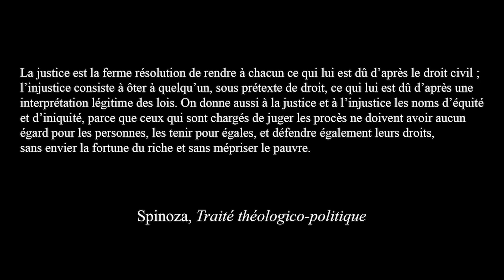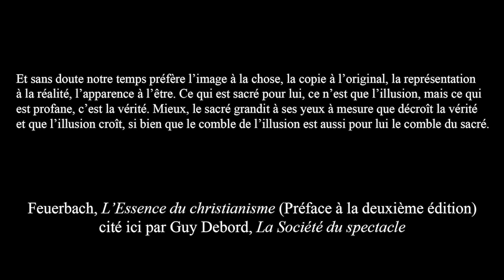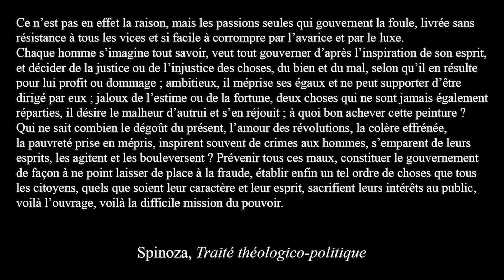La justice et le tribunal médiatique - POP CULTURE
Dans cet épisode on se penche sur la notion de justice, et sur ce qu'on peut en dire au regard du procès opposant Johnny Depp à Amber Heard. On se penche notamment sur l'aspect médiatique de cette affaire et sur les questions que cela pose à l'institution judiciaire… y compris en France !

Ouvrages cités (ou référencés) dans cette vidéo
 - Spinoza, Traité théologico-politique
 - Guy Debord, La Société du spectacle
 - Feuerbach, L'Essence du christianisme